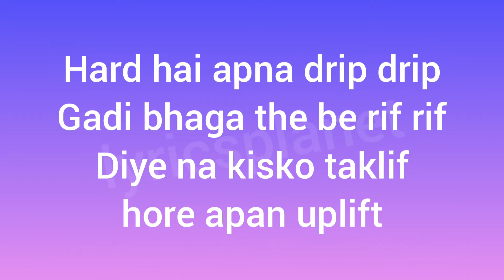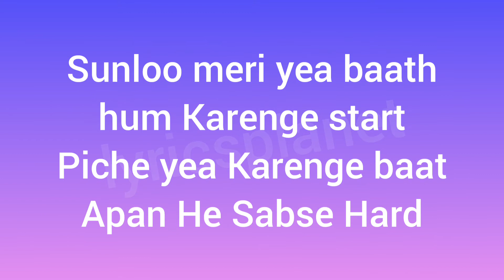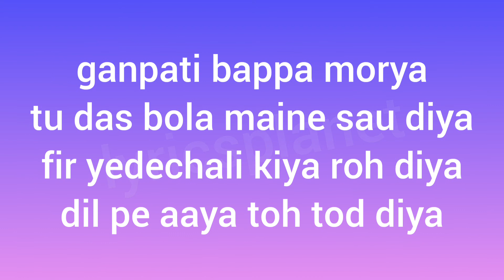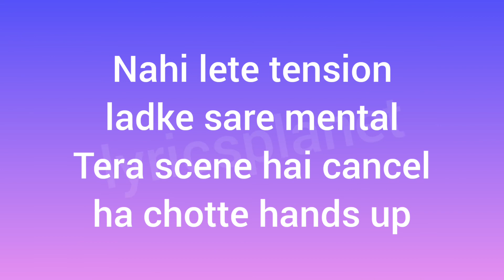Hands Up - Song Lyrics | 7Bantai'Z | Prod. by DRJ Sohail | Lyrics Planet